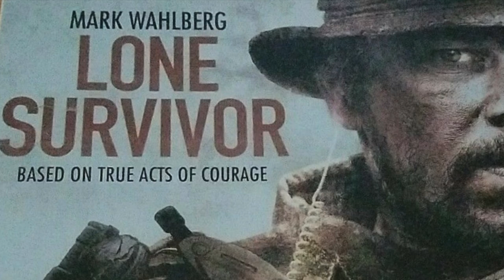THE VIDEO GAME MOVIE DOME PROMO 9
Come by The Video Game Movie Dome at Fensty's Flea Market and check us out! We are open Fridays, Saturdays, and Sundays! WE HAVE MOVIES, TV SHOWS, VIDEO GAMES (RETRO TO MODERN) & MOVIE & TV SHOW THEMED GAMES! SOMETHING FOR ALL AGES!

CAN'T COME IN PERSON? VGMD DOES SHIP! (ONLY WITHIN THE USA AT THE MOMENT)

All Mail & letters to:
The Video Game Movie Dome
New Berlinville, PA 19545